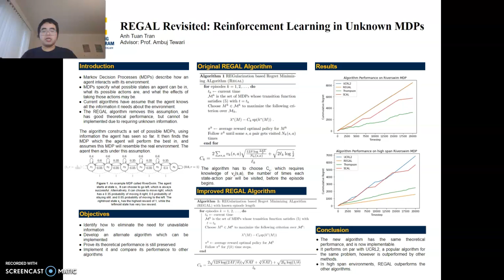REGAL Revisited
College of Engineering Honors Capstone Project